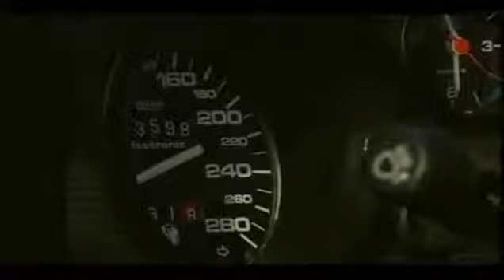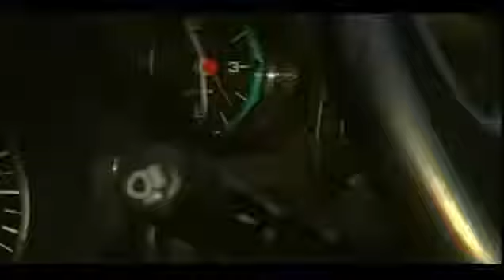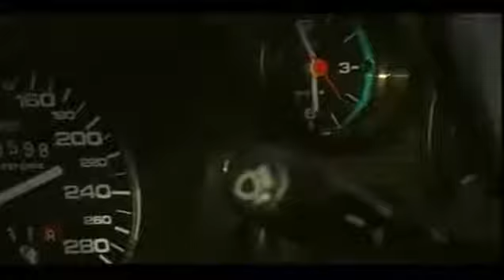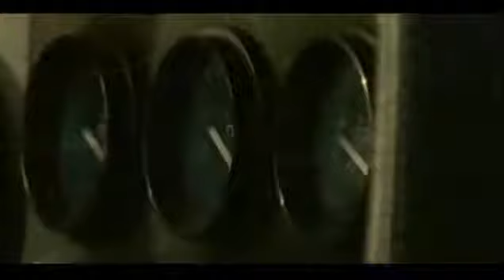Alfa Romeo SZ - Dream Cars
Alfa Romeo SZ - Dream Cars Model: Alfa Romeo SZ Displacement cu in (cc): Power bhp (kW) at RPM: 207 (154) / 6200 Max Torque Speed Nm: 245 Redline at